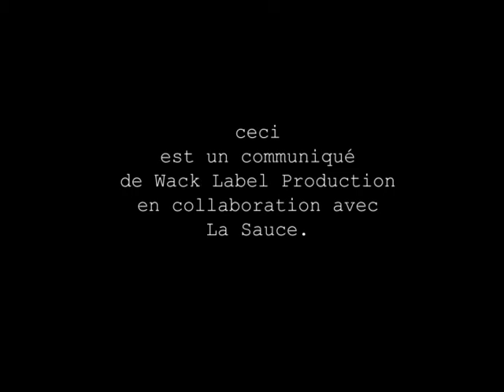Teaser Les 3 petits concerts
Les 3 petits concerts le 10 et 11 novembre à Dremil lafage, le 12 novembre à Ste Foy d'Aigrefeuille. La COmpagnie Cuanol, Ivory Sol, ZÜT, Flying Potatouz, Casual, ZWM, Mado la muette, Les bijoux de famille, Mas Ay Pas... Entrée 5€! Venez nombreux!!!